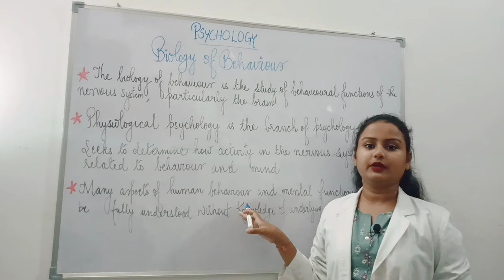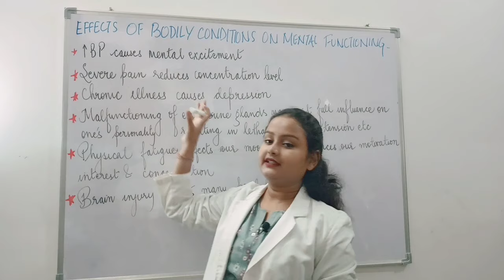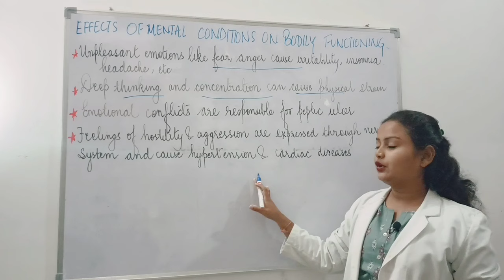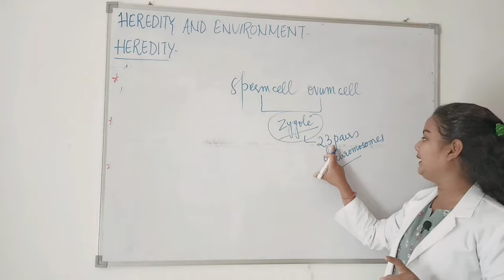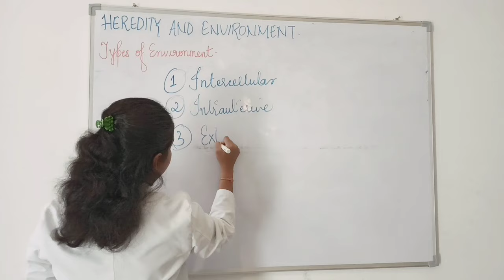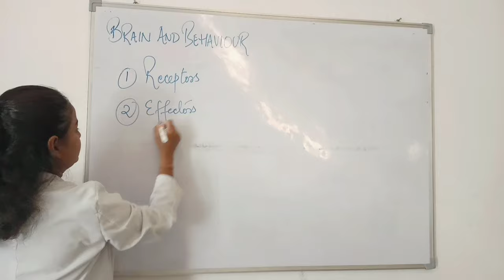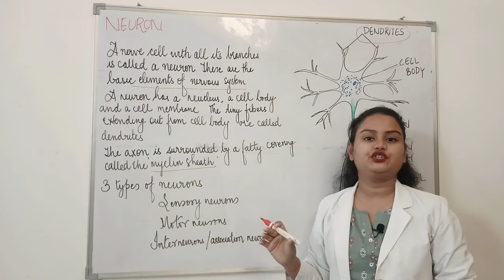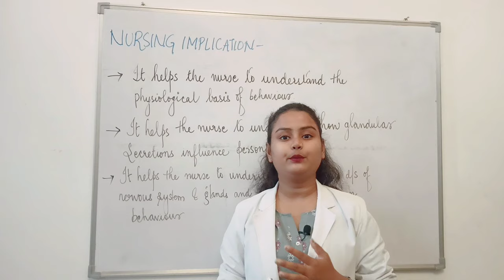PSYCHOLOGY NURSING UNIT 2 | BIOLOGY OF BEHAVIOR | BSC NURSING 1ST YEAR | SHWETA SINGH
HELLO EVERYONE ,

IN THIS VIDEO YOU WILL LEARN ABOUT -

TO DOWNLOAD NOTES OF UNIT 2 OF PSYCHOLOGY CLICK ON THE

If you have any queries related to the this video, drop them in the comment box.